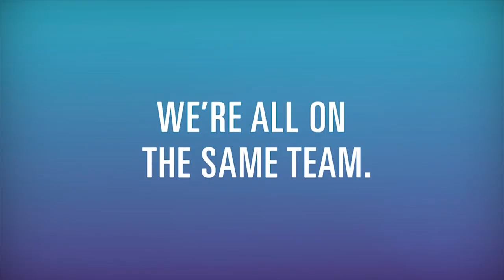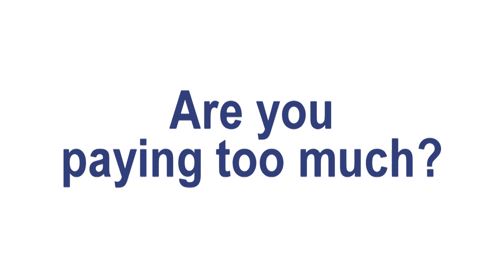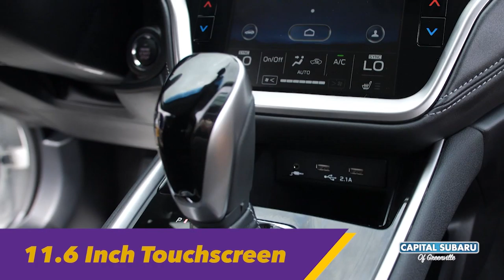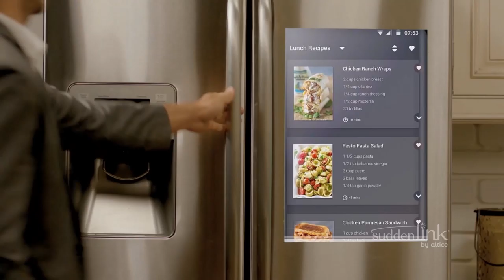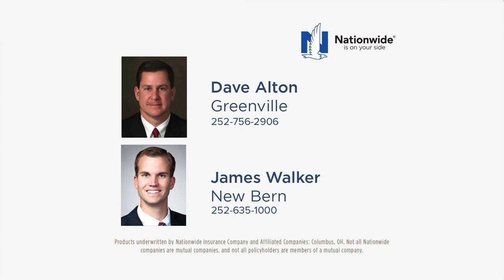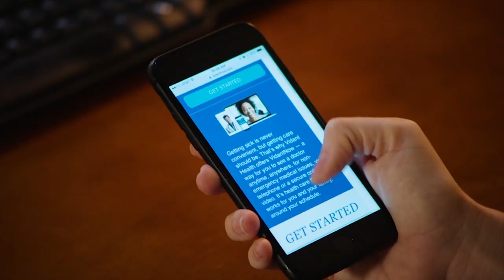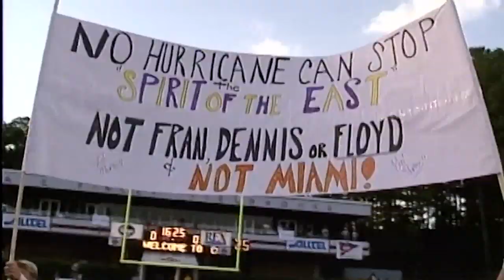11/03/19 Mike Houston Show